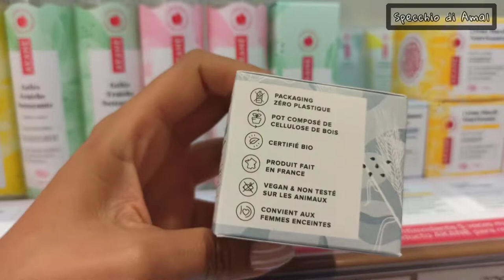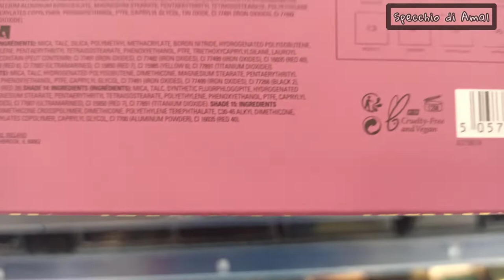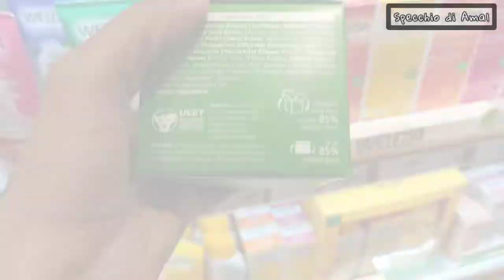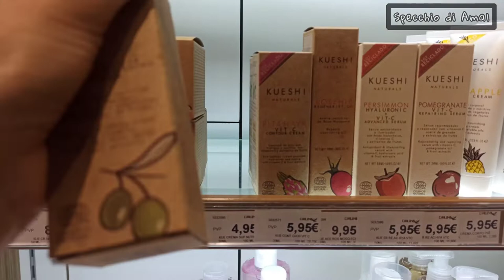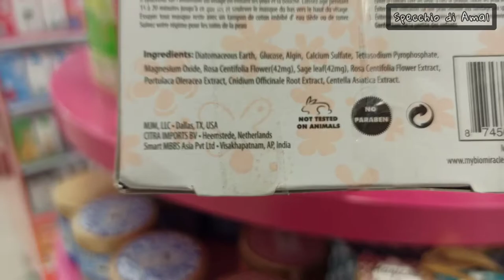I Miglior prodotti "cruelty free" economici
ciao bella gente benvenuti sul mio canale. oggi vi porto a fare un giro a @ElPodcastDeDruni dove vi mostro che usare prodotti @CrueltyFreeInternational se puo.
in questo video vi mostro che ce sono tantissimi brand che non testano su animali a prezzi accessibili a tutti.

 Instagram specchiodiamal

come avete visto nel video che ce sono tantissimi prodotti cruelty free

Inizio con il ringraziarvi per aver aperto questo video. Per me il tema dei test sugli animali in ambito cosmetico è sempre stato un grande punto interrogativo. Ho sempre ignorato la realtà, e ora che ho scoperto cosa c’è dietro, voglio condividerlo con voi.
Ne approfitto anche per aggiungere, se deciderete di unirvi a questa causa, di non prendere i prodotti che avete non cruelty free, e gettarli via. Io stessa darò una nuova casa a tutti quei prodotti che non rientrano più nella mia etica, ma certamente non ne promuoverò più l’acquisto, ne li acquisterò più in futuro.